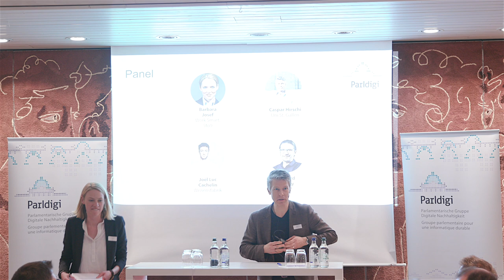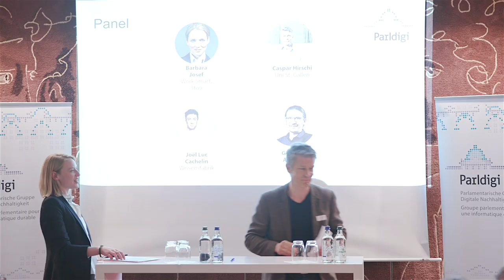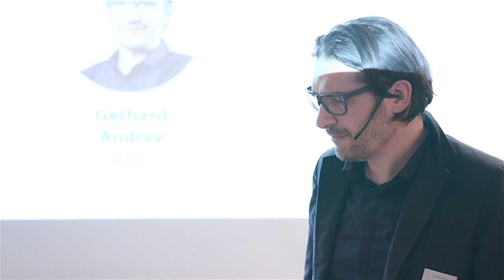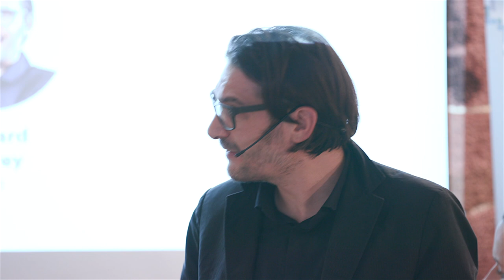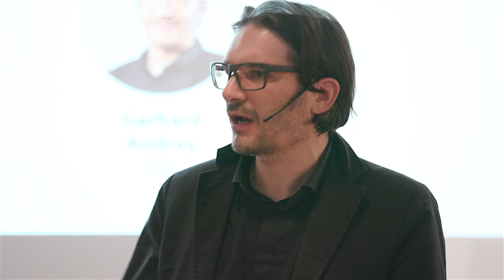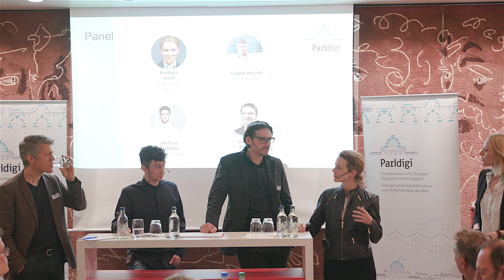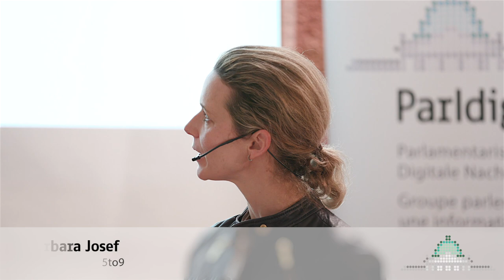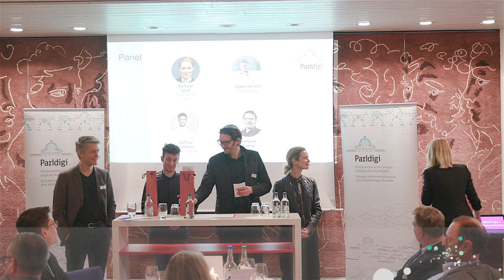Diskussion mit Josef, Hirschi und Andrey - Arbeitswelt der Zukunft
Podiumsdiskussion am Parldigi Parlamentarier Dinner zum Thema «Arbeitswelt der Zukunft» mit Barabara Josef (5to9), Caspar Hirschi (Uni St. Gallen) und Gerhard Andrey (Liip), moderiert von Francesca Giardina (Parldigi).